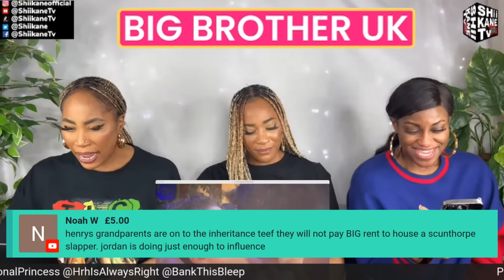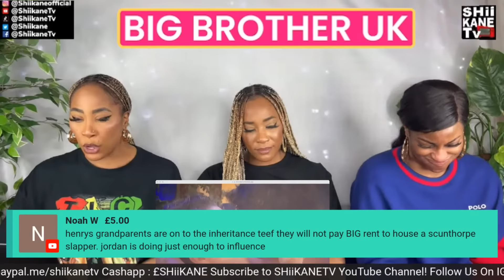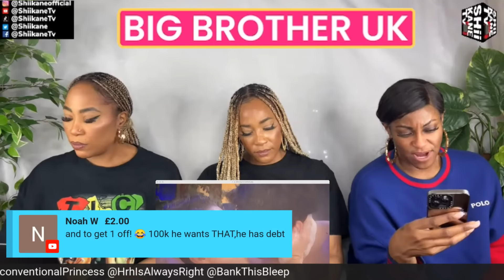Big Brother UK EP.31: Henry & Jordan Get Closer, Trish Apologises For Old Tweets!